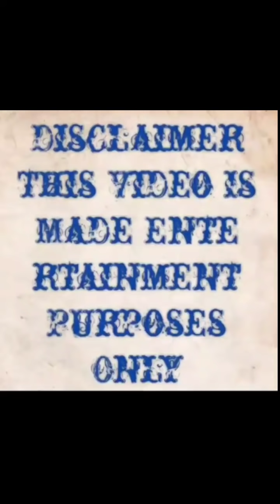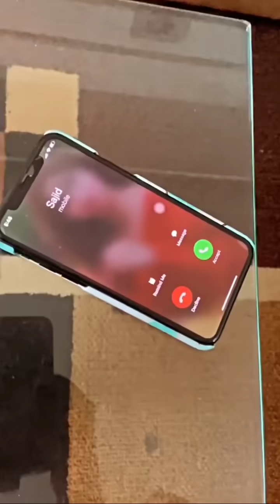New Sad Shayari | Girls Attitudes |Heart Broken | Poetry | Bewafa Shayari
Note : This video is made entertainment  purposes only

Bewafai Sad Shayari | Love Shayari | Attitude Shayari
Emotional Shayari | Romantic Shayari | Sad Shayari
Best Heart Touching Shayari | Break Up Shayari

__________________Notes______________________

for purposes such as criticism, comment, news reporting, teaching, scholarship, and research.